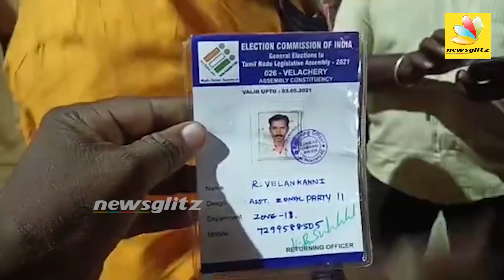Bike ல் போன EVM Machine-ஆல் பரபரப்பு | EVM Machine Latest Video | Viral Video |Election 2021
The sixteenth legislative assembly election of Tamil Nadu was held on 6 April 2021, to elect representatives from the 234 constituencies in the Indian state of Tamil Nadu.